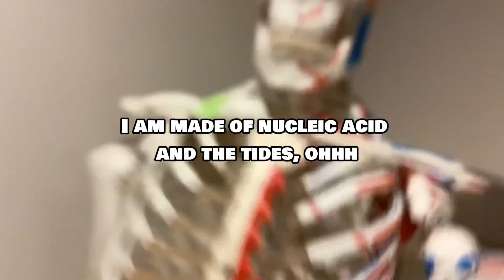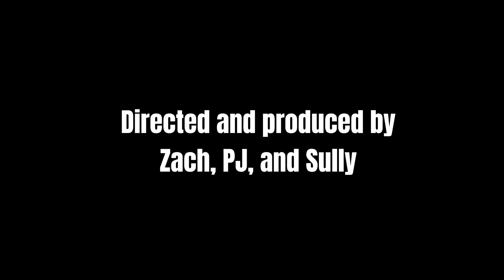I’m in the DNA (Thick of It Parody)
This is a video that explains the importance of DNA and how it replicates in the human body